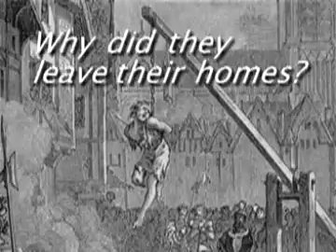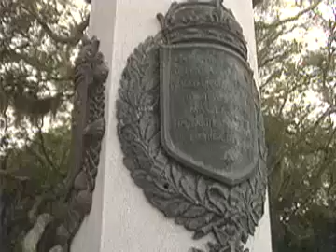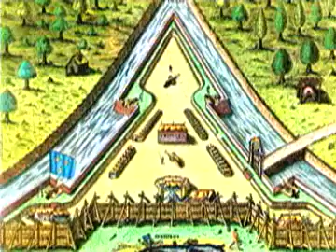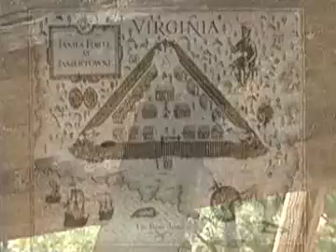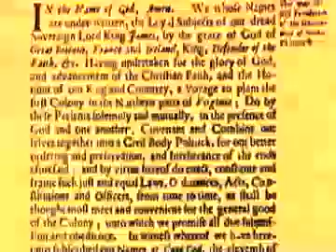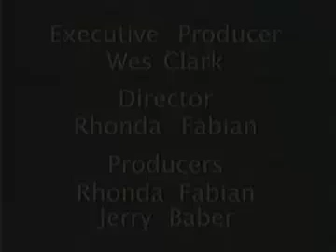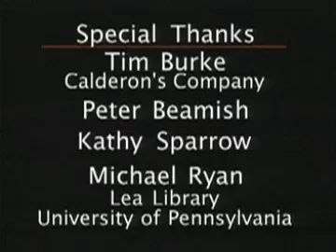The New World Colonized